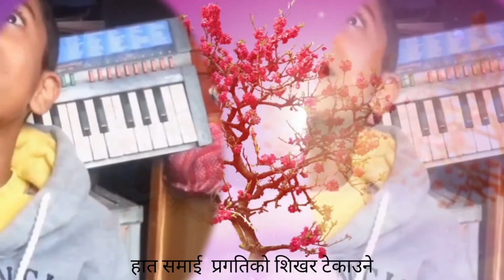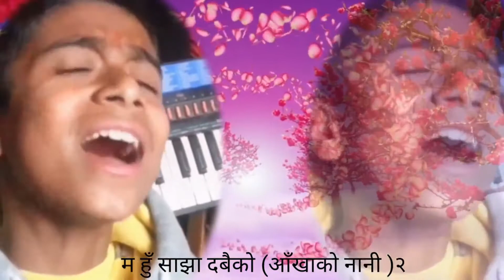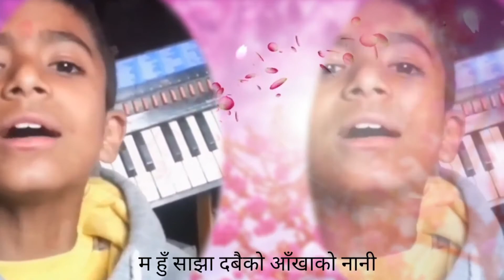Most popular bal geet माया लाग्छ आमाको बाबाको पनि .....by Sadrish Paudel